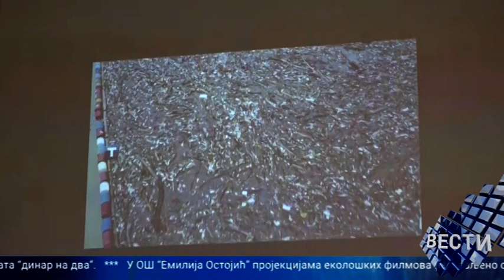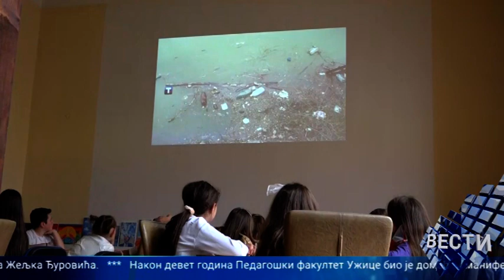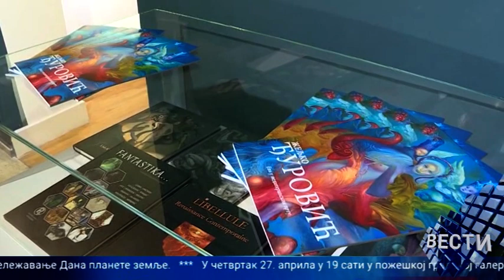Vesti 25 04 2023